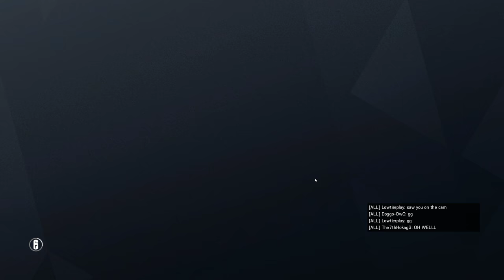Rainbow Six Siege + Part 2021 + Hereford TDM Bomb + Operation Chimera pcgaming crew